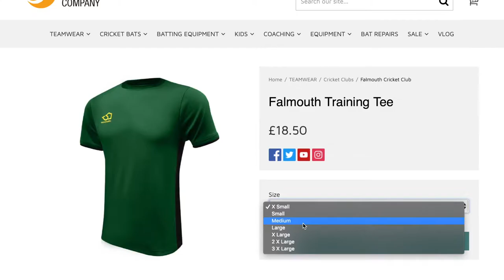Cricket Clothing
A short video showing what we do at The Cornish Cricket Company when a teamwear order happens online.